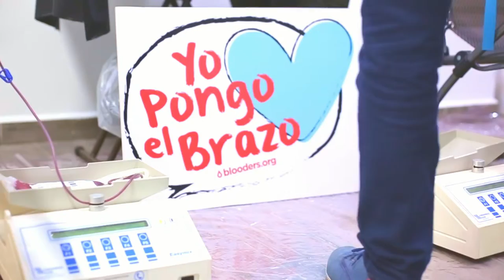ShareParty: Donando sangre con Supertasas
¡Invirtiendo en la vida con la ShareParty de SuperTasas.com!